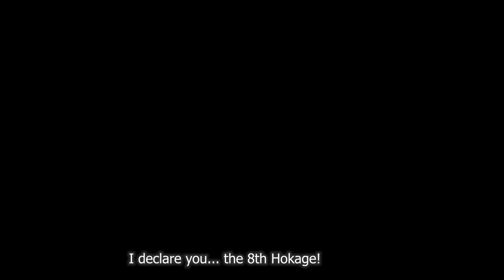When Sarada becomes Hokage !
This is a fan animation/parody of one of the most popular anime series Naruto. This is a funny short story of what would happen If Sarada Uchiha became Hokage. This is a meme concept of how Tobirama would react to this news knowing his hate for the Uchiha.